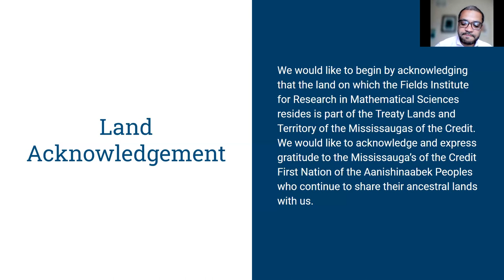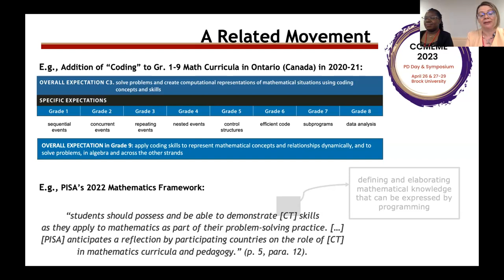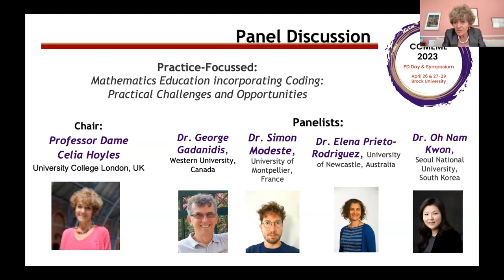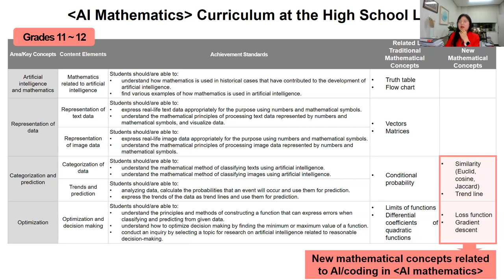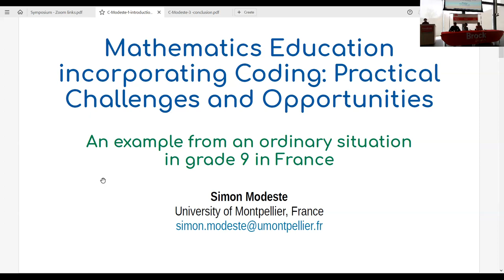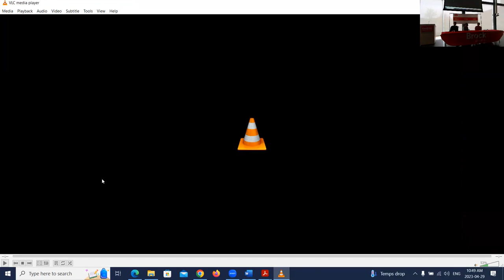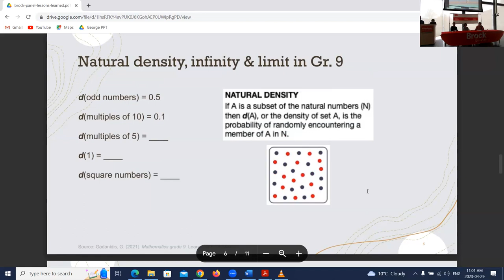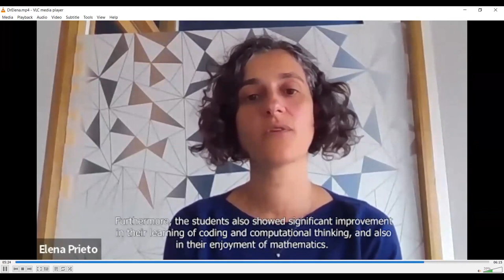MathEd Forum: Symposium on Coding, Computational Modelling, & Equity in Mathematics Education